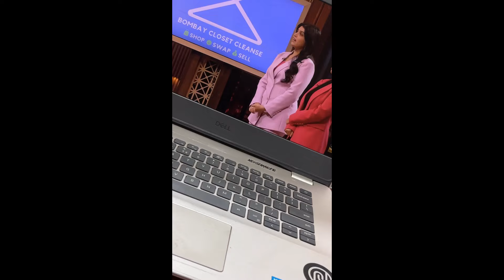A Software Engineer Life in Bhubaneswar || Hybrid Model Office || From Berhampur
Hello all, in this video I have shown you people about my travelling and visiting office from Berhampur to Bhubaneshwar.